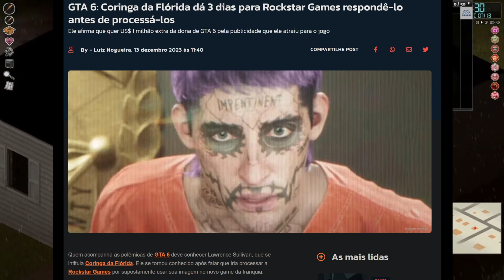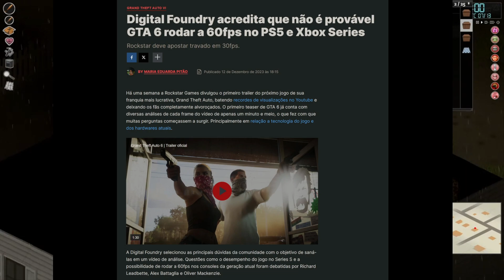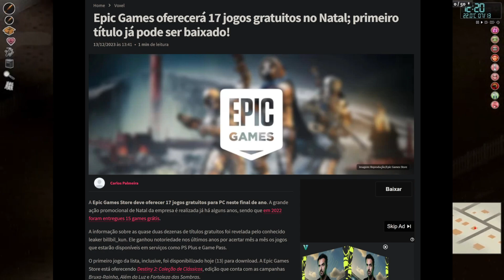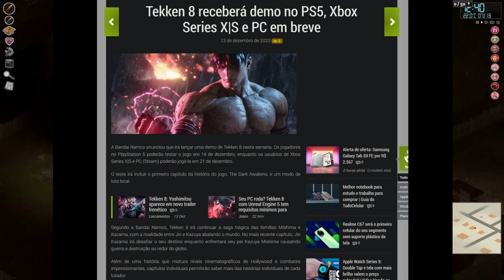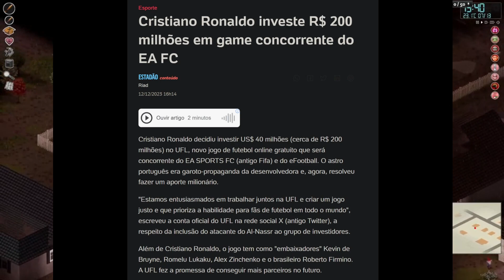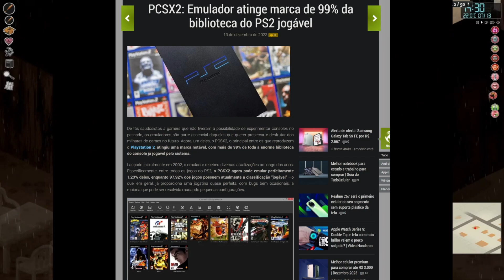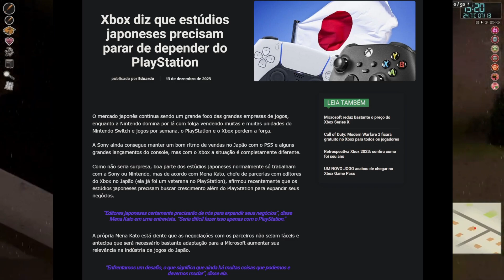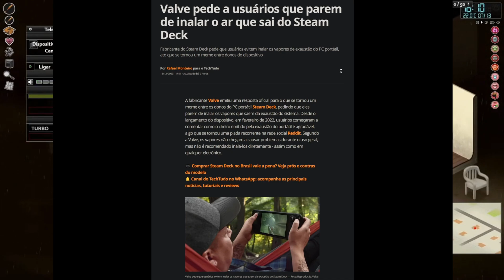O CORINGA NÃO DESISTE E PINTOU ATÉ O CABELO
Faça qualquer compra através desse link da Amazon para ajudar o canal: